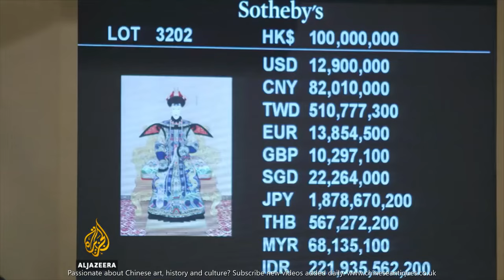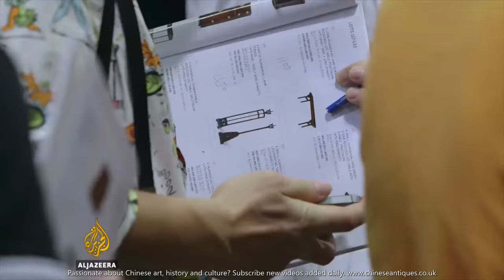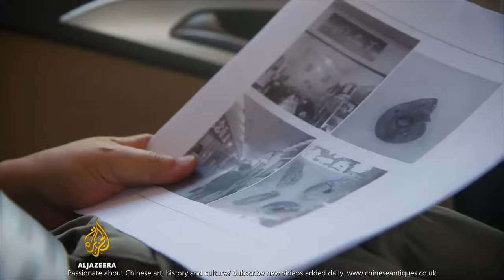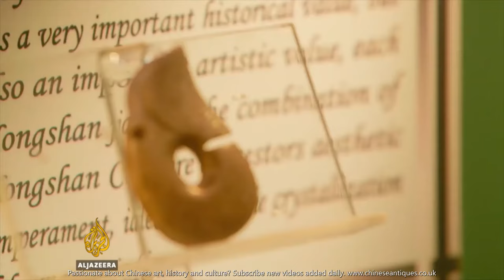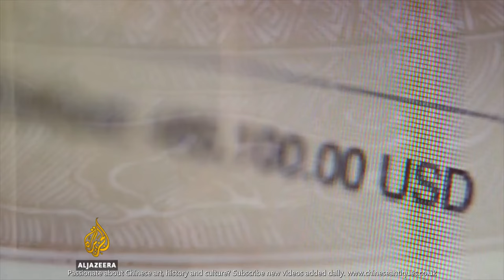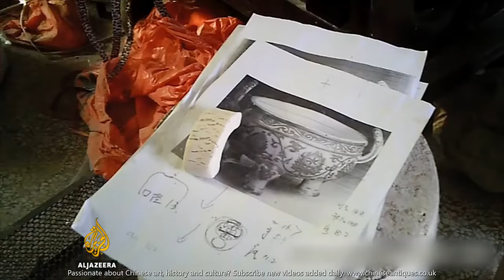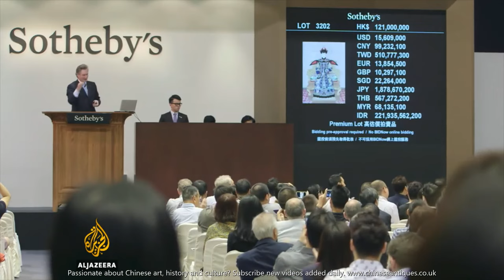Chinese Master Fakers Of Antique Porcelain And Bronze.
Do you own a piece of Chinese porcelain or an oriental work of art that you would like to know more about, such as age, history and value?

Then you should really consider using our Chinese Antique Valuation Service as the last thing you want to do is risk under selling the piece due to lack of knowledge or ill gotten advice.